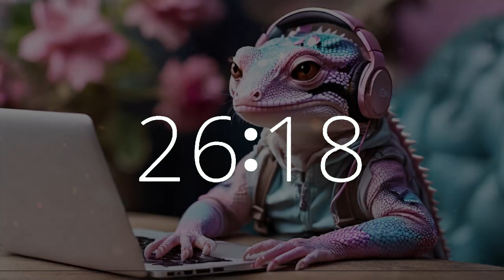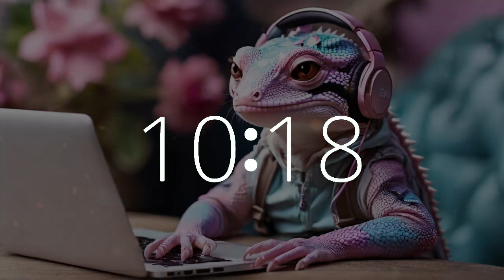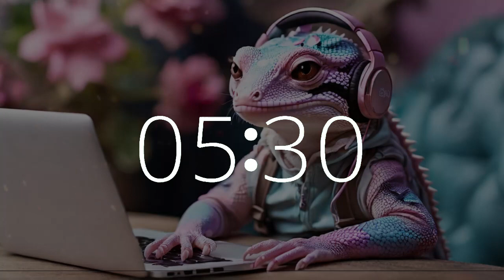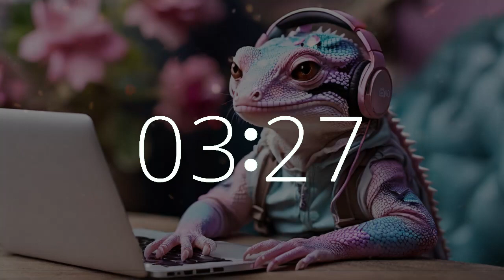1 Hour 15 Minute Upbeat Electric Lofi Timer | Motivation, Study, Work, Focus 🎶 | Gecko at Work